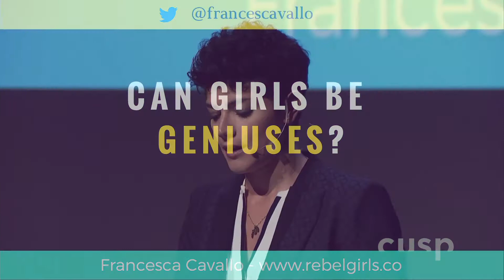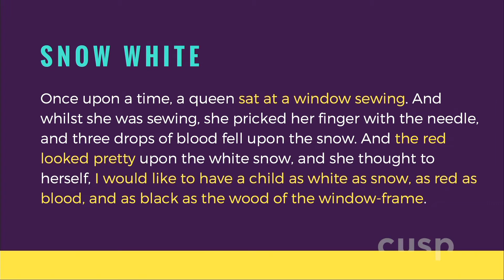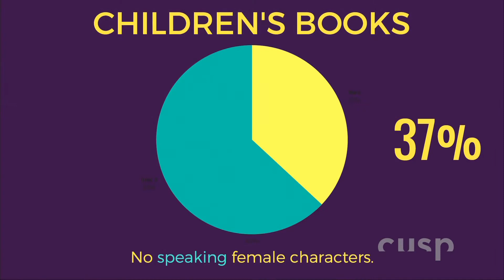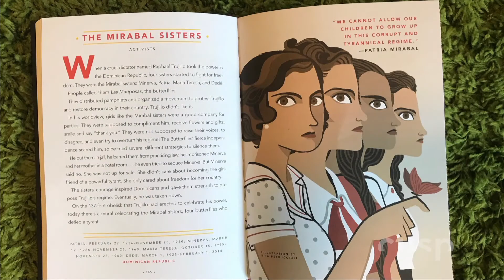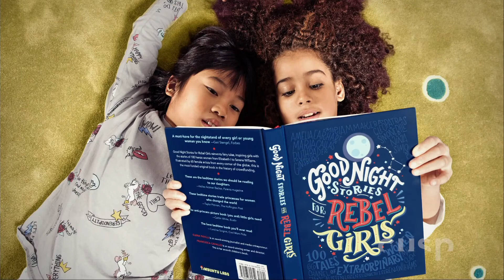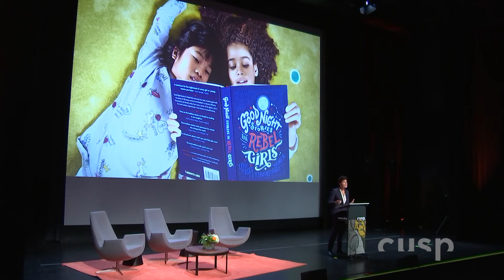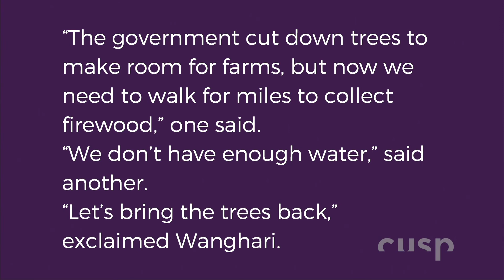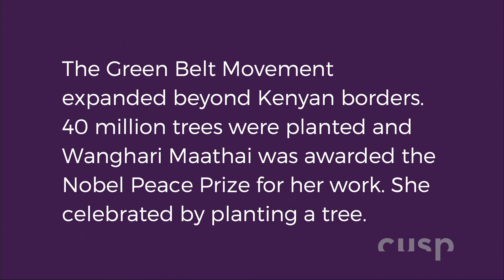Cusp 2017 / Francesca Cavallo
"We tell boys that it’s good to be fearless. We tell women that if they're fearless they'll end up poisoned or eaten by wolves. Children use stories to make sense of the world. What kind of world are we creating by telling these stories to our kids?" -Francesca Cavallo